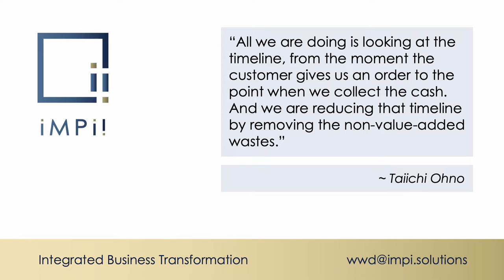TIM WOOD is Waste for Operations | Within Walking Distance | WWD14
Waste is work that doesn’t add any value to the product or service.
TIM WOOD is a mnemonic for the main 7 wastes found in operations.

T  stands for Transport
I for Inventory
M for Motion
W for Waiting
O for overproduction
The other O for Over Processing
And D is for correction of Defects

Seeing waste and eliminating it enable processes to deliver better quality, faster and cheaper. Less strain is puton the team member and the equipment.
Elimination of waste is one of the key characteristics of Lean.